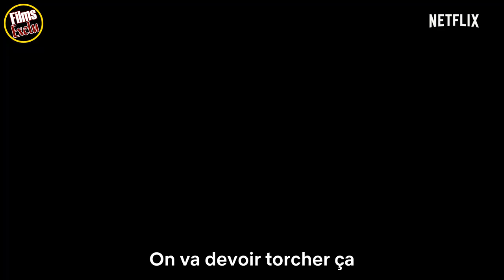🔴 DÉSENCHANTÉE Saison 2 Bande Annonce VOSTFR (2019) NETFLIX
Découvrez la bande annonce DÉSENCHANTÉE Saison 2
Résumé : Direction le royaume médiéval en ruines de Dreamland pour suivre les mésaventures de Bean, une jeune princesse picoleuse, de son compagnon, un elfe chicaneur nommé Elfo et de son propre démon, Luci. En chemin, le fantasque trio rencontrera des ogres, des lutins, des harpies, des diablotins, des trolls, des morses et beaucoup d’humains idiots.
De Matt Groening, Josh Weinstein
Avec Abbi Jacobson, Nat Faxon, Eric André

Suivez nous !